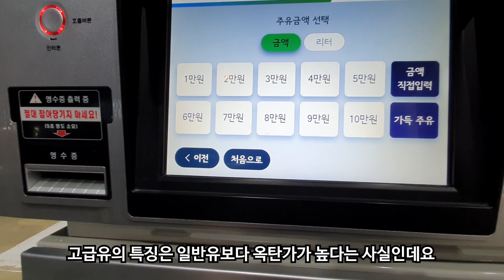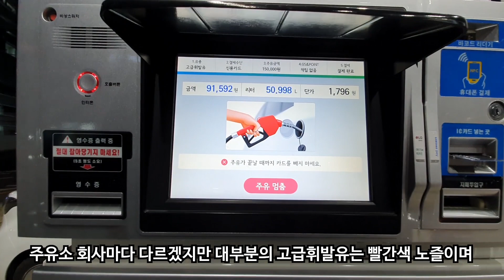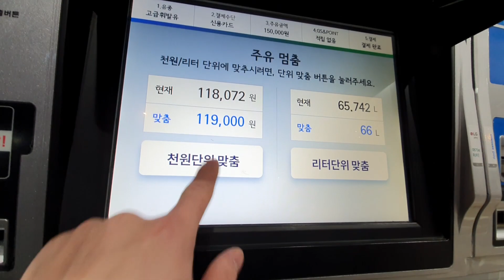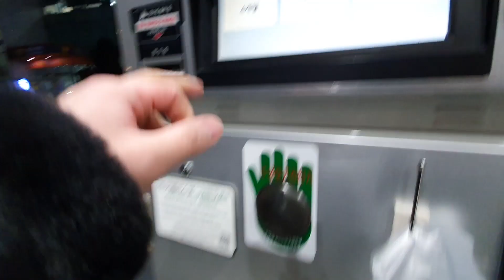중고 수입차에 고급유를 꼭 넣어야 할까?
옥탄가가 과연 뭘까요?

옥탄가는 엔진의 노킹 확률을 나타낸 값인데요. 옥탄가가 높으면 폭발성을 강하게 해서 노킹 현상을 줄이는 특징이 있습니다. 그래서 소음도 줄이고 엔진찌꺼기도 줄이면서 연비도 높아진다고 하네요.

일반적으로 옥탄가가 높은 고급유는 배기량이 크고 엔진 회전수가 높은 차가 필요한데요. 고급유가 필요한 차량은 매뉴얼이나 주유구에 명시되어 있습니다.

제 차도 옥탄가 95이상 넣으라고 주유구에 써있더라구요. 보통 고급유는 일반유보다 리터당 이백원 정도가  더 비싼데요. 그래도 고성능 차량에 일반유를 넣으면 노킹이 자주 발생해 엔진 수명을 단축 시킬 수도 있고 연비도 안좋다고 하니 장기적으로는 이득이겠죠?

중고 수입차에 고급유를 꼭 넣어야 할까요? 이번 영상에서 한번 알아볼게요.